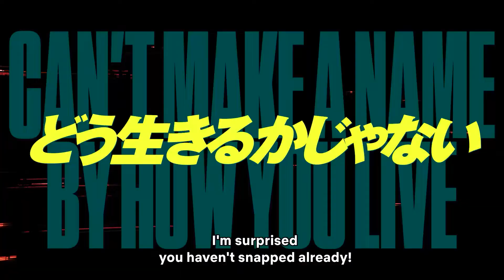CYBERPUNK: Edgerunners- Official Trailer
CYBERPUNK: Edgerunners Official Anime Trailer

CYBERPUNK: Edgerunners begins streaming on NETFLIX this september!